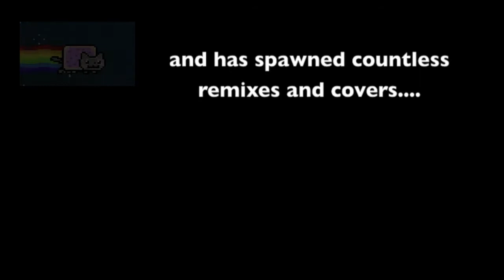nyan kitty parody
Just me hating on Nyan Kitty.  I can't believe the views Nyan Kitty has.  It even has a Wikipedia page about it.